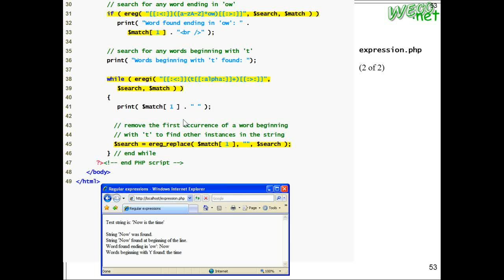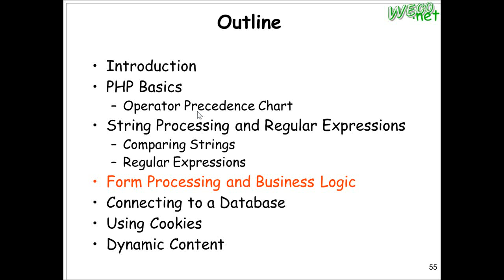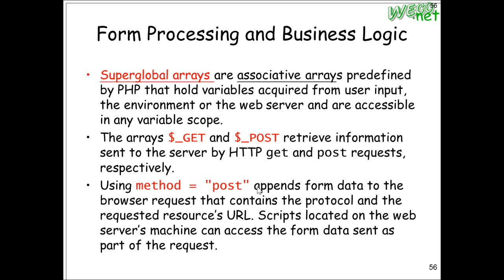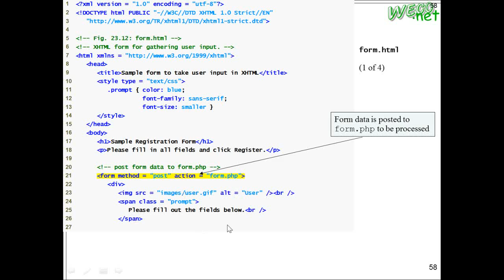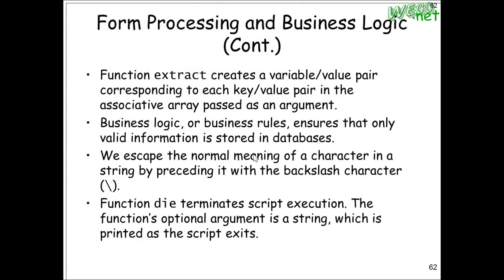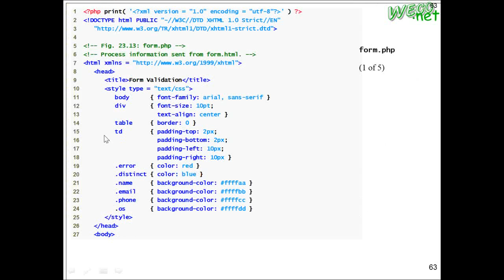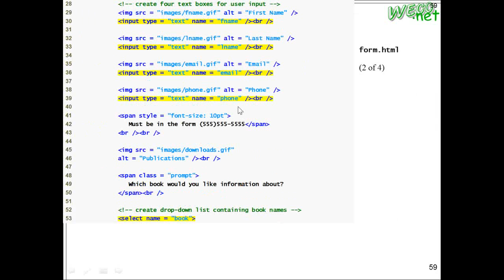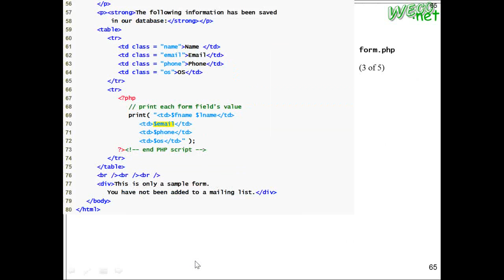2012.04.25 Web Fundamental - 06@FJU CSIE - PHP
上課內容: PHP